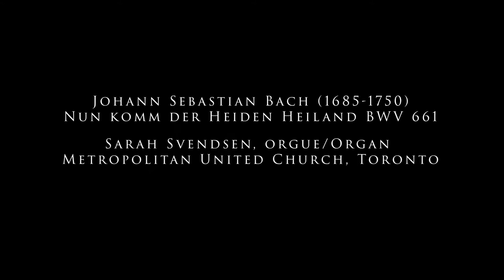J.S. Bach - Nun komm der Heiden Heiland, BWV 661 (Sarah Svendsen, orgue / organ)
Sarah Svendsen, orgue
Instrument : Casavant Frères, op. 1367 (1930 / 1998) / Metropolitan United Church, Toronto

Extrait de notre concert « Noël au Canada no 1 », diffusé le 10 décembre 2020
Excerpt from our concert "Christmas Across Canada No. 1," broadcast December 10, 2020

𝗡𝗼𝘁𝗲𝘀 𝗱𝗲 𝗽𝗿𝗼𝗴𝗿𝗮𝗺𝗺𝗲 / 𝗣𝗿𝗼𝗴𝗿𝗮𝗺 𝗡𝗼𝘁𝗲𝘀
(ENGLISH BELOW)
Nun komm der Heiden Heiland BWV 661 est l'une des trois adaptations très contrastées de la même mélodie de choral que l'on retrouve dans les Dix-huit Chorals de Leipzig, une sélection de préludes de chorals composés par Bach lors de sa période à Weimar, et rassemblés en un recueil dans les dix dernières années de sa vie à Leipzig. À la différence des adaptations homonymes (BWV 659 et 660) qui utilisent toutes deux une version ornementée du choral à la main droite, BWV 661 présente la simple mélodie du choral en cantus firmus au pédalier, sur laquelle s'appuient des motifs en contrepoint complexe aux deux mains. Cette mélodie de choral est l'une de celles employées par Bach à plusieurs reprises dans différents contextes, et provient d'un choral que Martin Luther a adapté d'une hymne grégorienne : Veni Redemptor Gentium. Le texte de Nun komm der Heiden Heiland, qui traite de nostalgie et d'anticipation de la venue du Messie, est destiné au premier dimanche de l'Avent dans la tradition luthérienne.

Nun Komm Der Heiden Heiland, BWV 661 is one of three highly contrasted settings of that same chorale melody found in the Great Eighteen Chorale Preludes, an anthology that Bach assembled in his last ten years from earlier chorale preludes he wrote in Weimar. Unlike its companion settings (BWV 659 and 660), which both place an ornamented version of the chorale in the right hand, BWV 661 places the bare chorale melody as a cantus firmus in the pedal, accompanied by intricate contrapuntal motives in the two hands. The chorale melody itself was one that was set by Bach several times in numerous contexts, and it is one of the chorales that Martin Luther himself adapted from a Gregorian Chant hymn: Veni Redemptor Gentium. The text of Nun Komm der Heiden Heiland, which speaks of longing and anticipation for the coming of the Messiah, is intended for the First Sunday of Advent in the Lutheran tradition.

Par ici pour s'inscrire à l'infolettre du CIOC! / We've got some scoops on our newsletter